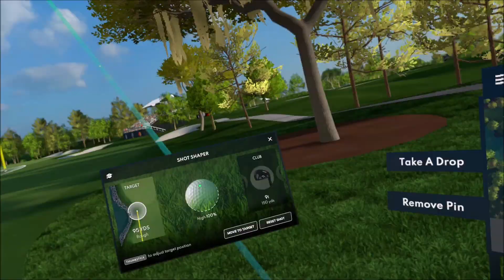Golf+ - June 2024 - The Bay Hill Invitational - Round 3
Diamond - Amateur - 34 total ranking.

When I started this round, I set some goals.  Here they are and how I did:
-- Overall Score: 66 (Shot a 65 for 7 under).
-- 1 under on the par 3's (Shot 1 over)
-- No bogeys (Had 1 bogey)
-- 3 under on the par 5's (shot 4 under)
-- 3 under on the par 4's (shot 4 under)

It was the hardest settings possible (aside from Pro greens).  Back Tees, Hard Pins, High Winds, and Very Fast Greens.  With a goal of 6 under, I did 1 better and I'm stoked.  I'm -35 through 3 rounds with a slight chance if I play lights out to potentially win, but a really good chance at a very high finish.  3 down, 1 to go.  Let's see if I can put together 4 solid rounds in the same week.